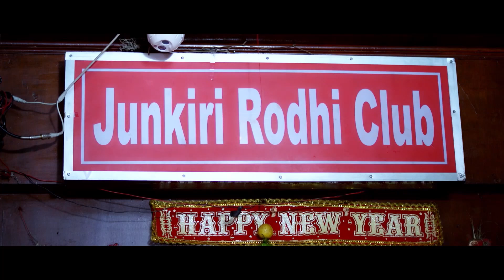New Nepali lok dohori song 2076 | Mero Jawani by Khuman Adhikari & Dhankumari Deepa Rai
Watch new Nepali lok dohori song mero jawani by Khuman Adhikari & Dhankumari Thapa Saru featuring Yashraj , Ranjita Gurung & Tenju only on Trisana Music's official YouTube channel.

Trisana Music Presents :- New Nepali lok dohori song

🎶 Audio Credits:-
Song:- Yo Jawani
Vocal:- Khuman Adhikari & Dhankumari Thapa Saru & Deepa Rai
Lyrics:- Bishnu Neupane
Audio/video:- Trisana Music Pvt. Ltd.

🎬️ Video Credits:-
Director:- Gobinda Rai
Cinematographer:- Arjun Tiwari
Editor:- Nishan Ghimire
Artists:- Yashraj, Ranjita & Tenju

All the Audio and Video rights of this Music Video is owned only by Trisana Music